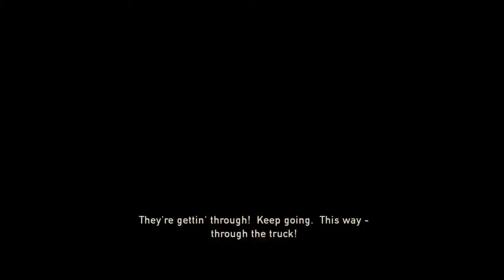Let's Play: The Last of Us Remastered - Grounded Mode - Part 10 (PS4)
I made this series because i wanted to give myself a challenge to. Also I obviousley wanted you guys to enjoy it, and laugh at how much i might die on maximum difficulty.